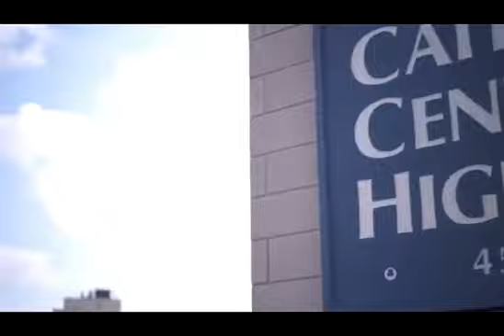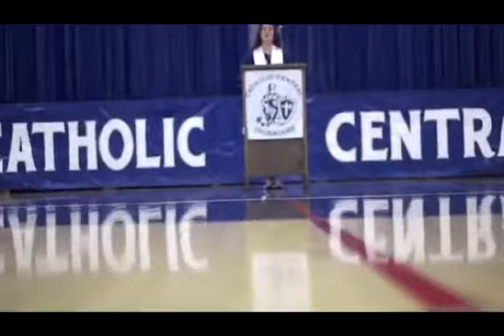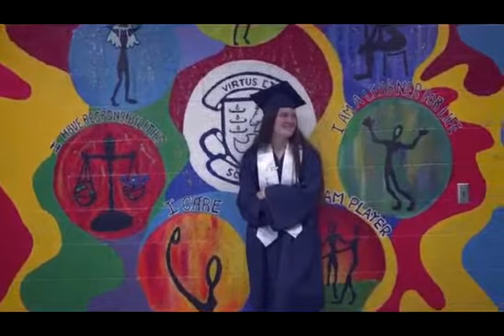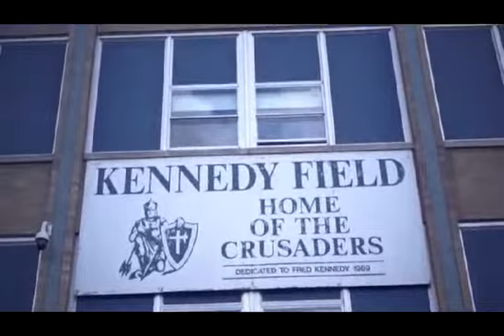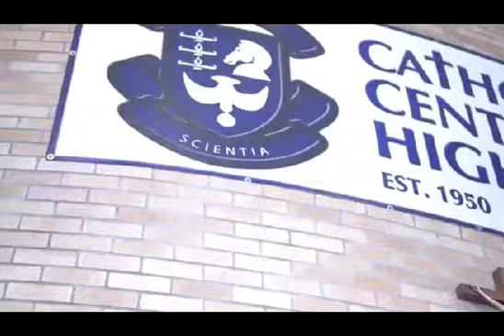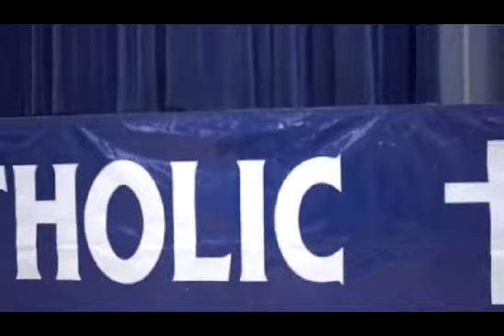Jenna's Valedictorian address 2020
Jenna Goldsack's valedictorian address for the Class of 2020, Catholic Central High, London, Ontario. Thank you to Ray Garcia for the fantastic job on this creation!